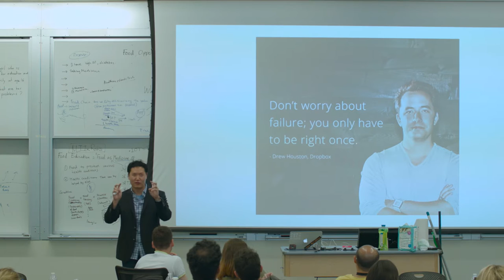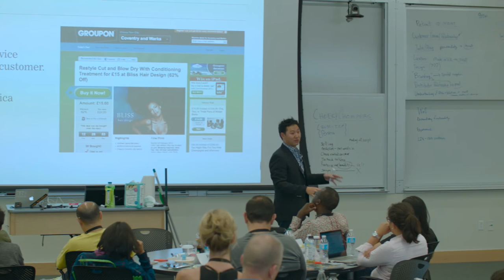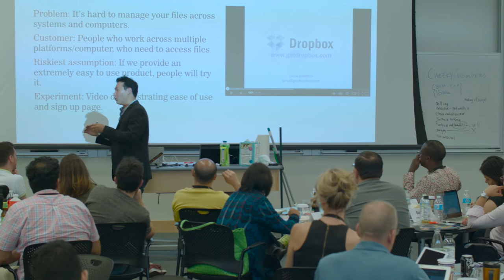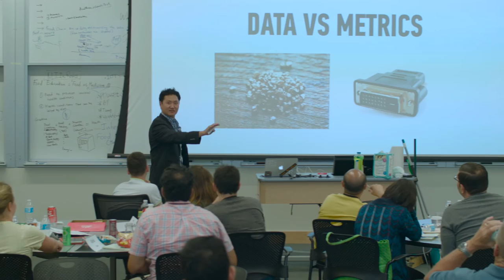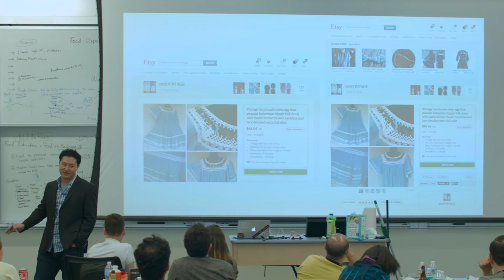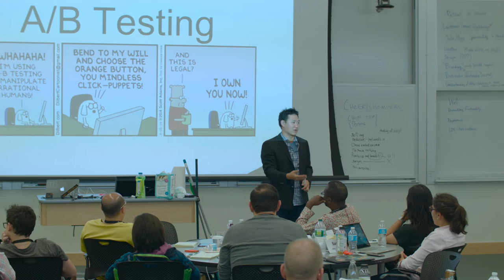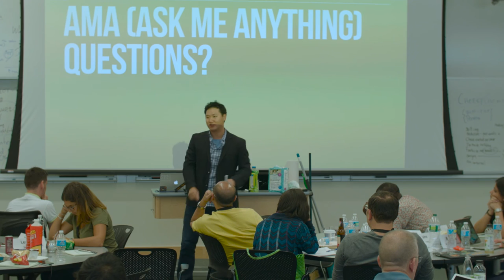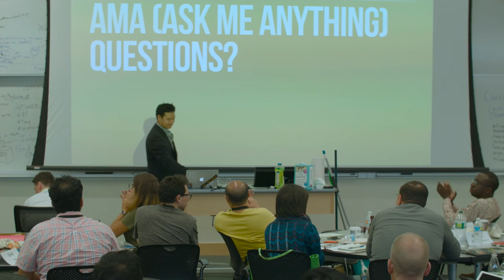The Product Development Process - Part 2